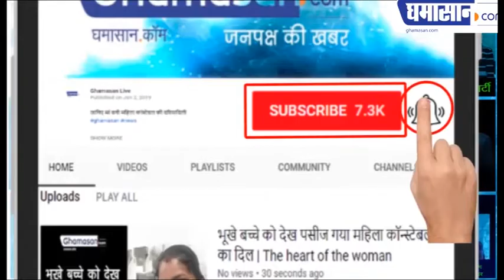धोखेबाज Ajit Jogi ने झूठा प्रमाण पत्र क्यों दिया | Ajit Jogi Latet News | Ghamasan Live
क्या अजीत जोगी को अब जेल होगी